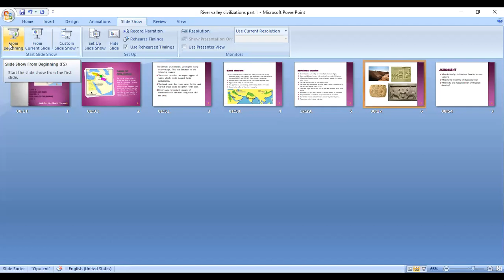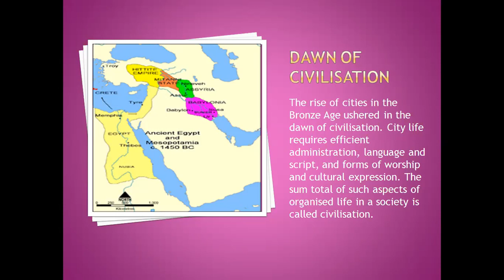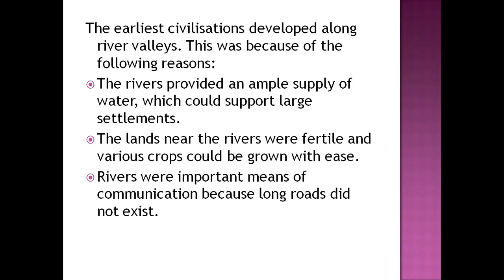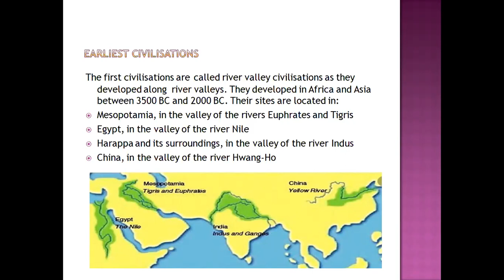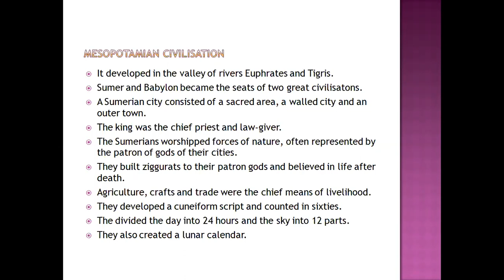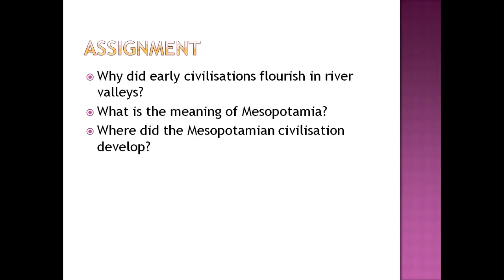Class 6, History and Civics, Chapter 2, Part 1, River Valley Civilisations by Bharti Verma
Class 6, History and Civics, Chapter 2, Part 1, River Valley Civilisations by Bharti Verma, teacher at St.Joseph's Academy, Ghaziabad